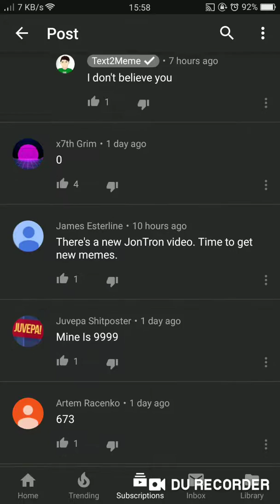My 2nd Try on Meme Rebuke